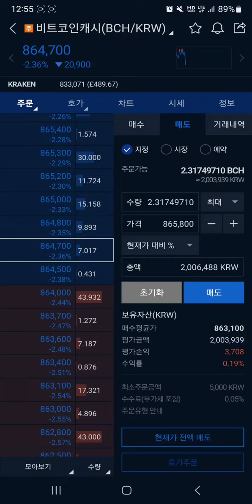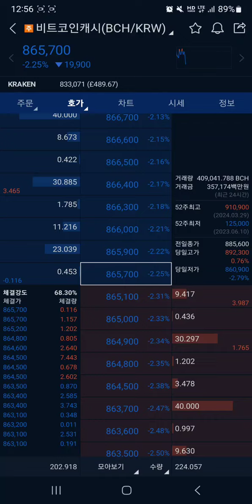비트코인캐시 (BCH) 캐시가 있어야 코인을 살수있다